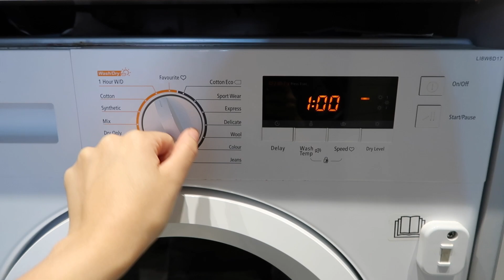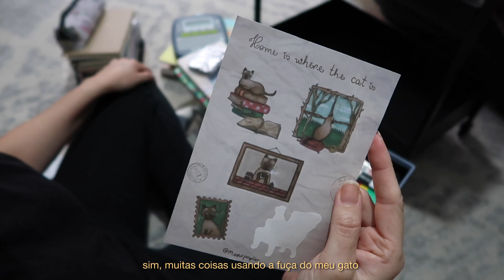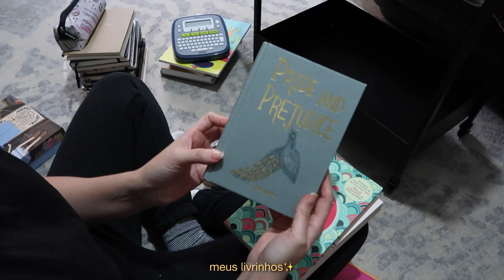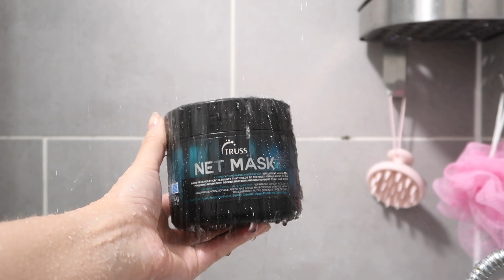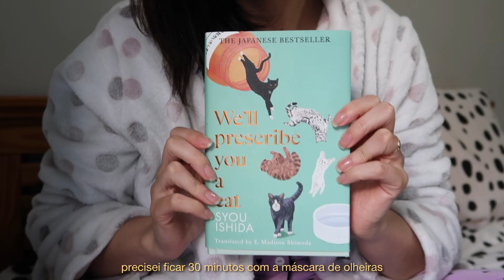organizando a vida (saindo da bad) ✨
No vídeo de hoje, compartilho com vocês como estou organizando minha vida e saindo da bad. Acompanhe minha faxina completa no apartamento e veja como um ambiente limpo pode fazer toda a diferença. Além disso, mostro como faço um spa day completo em casa para relaxar e recarregar as energias. Se você está passando por uma crise ou apenas quer um pouco de inspiração para melhorar o seu dia, este vlog é para você!